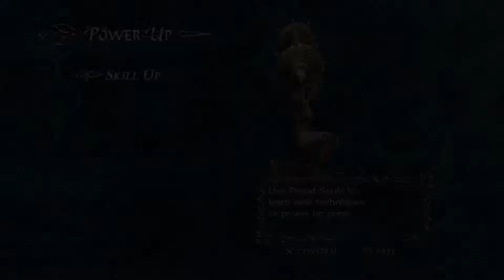LET'S PLAY DEVIL MAY CRY 4! PART 6! NERO VS CREDO!